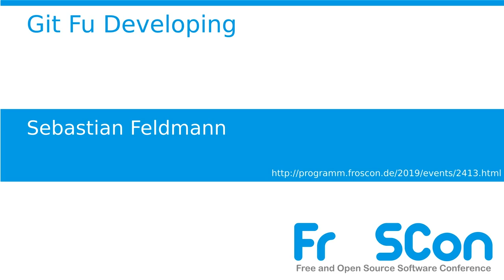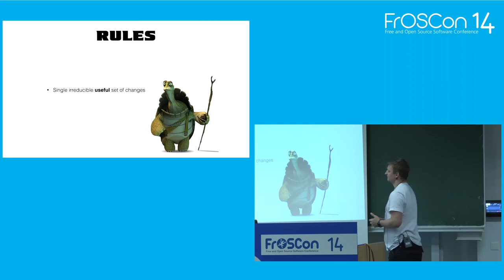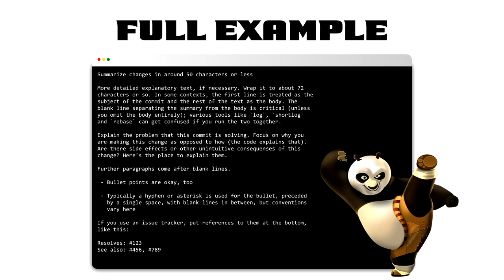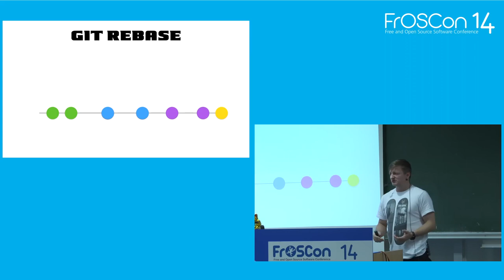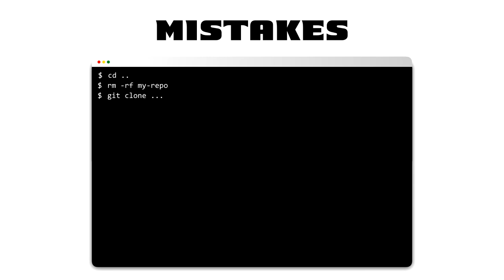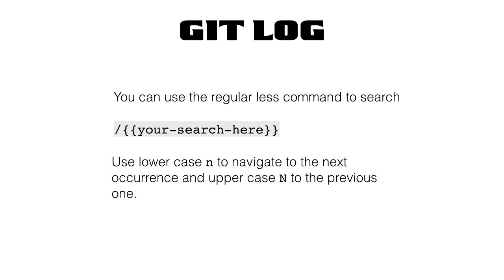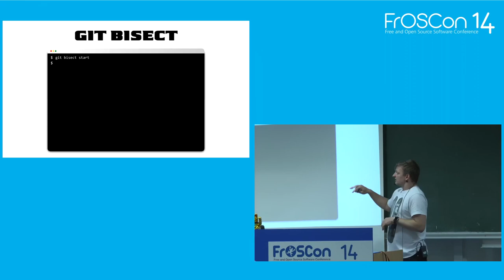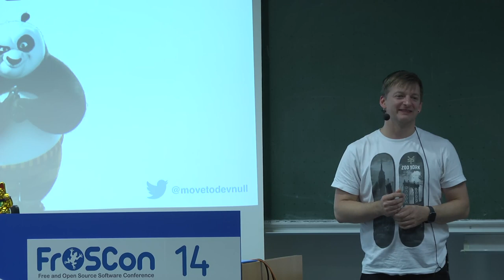2019 - Git Fu Developing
Everybody was Git Fu developing, those bugs came fast as lightning.
In fact it was a little bit frightening, but they fought with expert rebasing.
There were funky Developers from funky everywhere.
They were merging bend up, they where merging bend down.
It is a special developer art, and everybody knew their part.
For my friend, ain’t your head is detached. Then im guiding you to a clean state.
Everybody was Git Fu developing, those problems where solved fast as lightning.
Want to sing along and master your Git Fu. Listen to this lecture of sensei Sebastian

Git is a powerful source code management system and became the de facto standard for open source projects over the last couple of years. A lot of us are using it every day but are only scratching the surface of its potential.
We will have a look at the git internals to understand why git works the way it does. We will do a deep dive into the git configuration and the .git directory.
Starting with the basic features of git we will also explore its power features and some handy tips and tricks.

Sebastian Feldmann